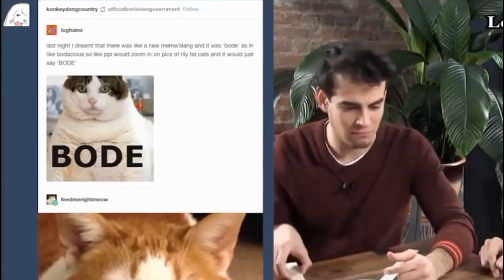Domberto´s Bday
I'M LATE! but i did it